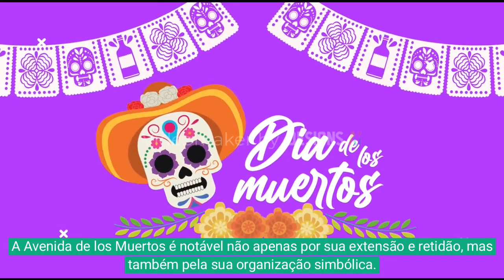AVENIDA DOS MORTOS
"O universo é o grande livro da vida, cheio de símbolos, códigos e narrativas que ampliam o conhecimento humano e científico".